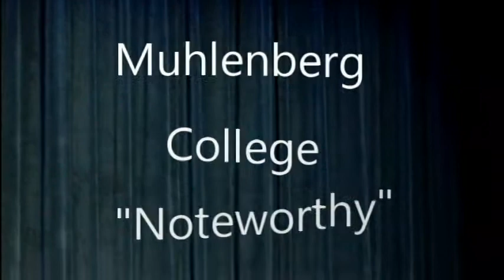Dieruff Husky ACappella Festival Highlights 2018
Highlights of the Husky A Cappella Festival at Dieruff High School, Allentown, PA held on February 24, 2018.